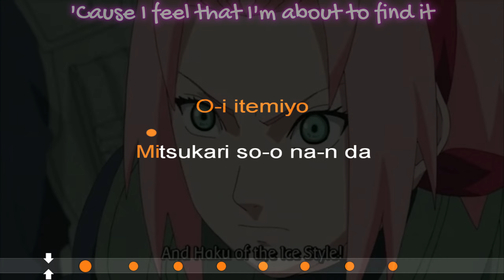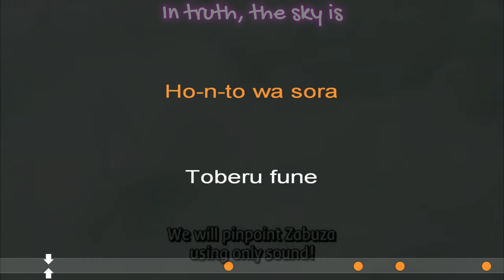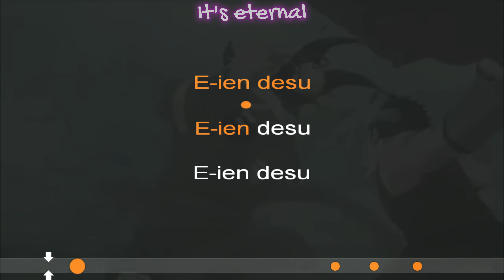Karaoke - Totsugeki Rock *Instrumental* (Naruto Shippuden Opening 11) – Lyrics + AMV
English subtitles